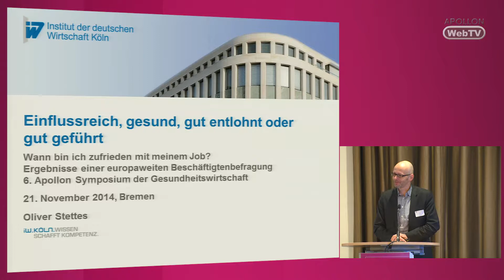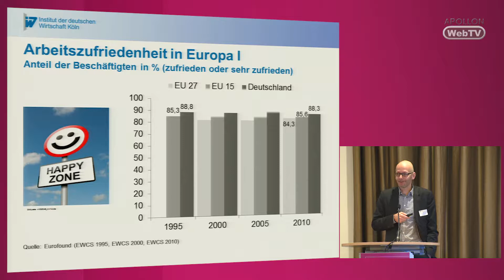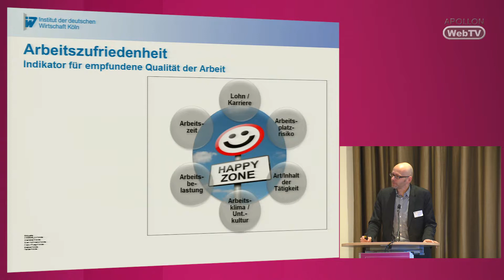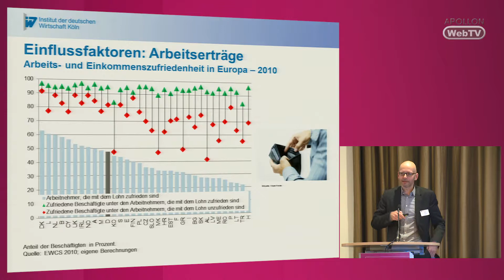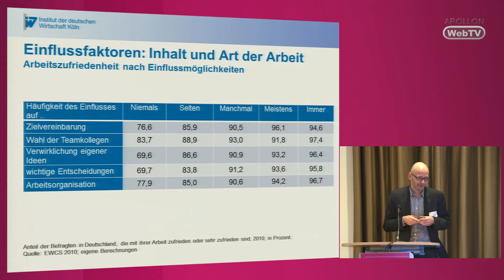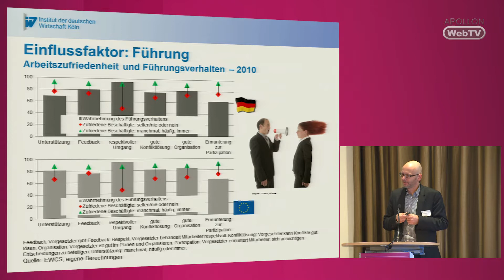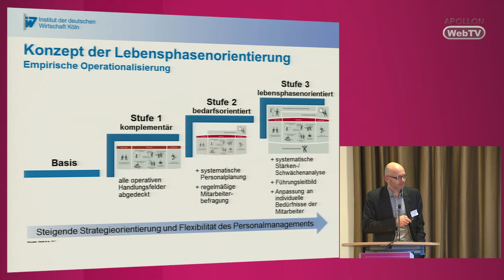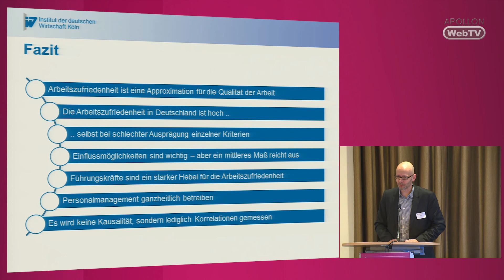Einflussreich, gesund, gut entlohnt oder gut geführt: Wann bin ich zufrieden mit meinem Job?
Dr. Oliver Stettes (Leiter Kompetenzfeld Arbeitsmarkt- und Personalpolitik am Institut der deutschen Wirtschaft Köln e.V.) referierte auf dem 6. APOLLON Symposium 2014 zum Thema: "Einflussreich, gesund, gut entlohnt oder gut geführt: Wann bin ich zufrieden mit meinem Job? - Ergebnisse einer europaweiten Beschäftigtenbefragung".